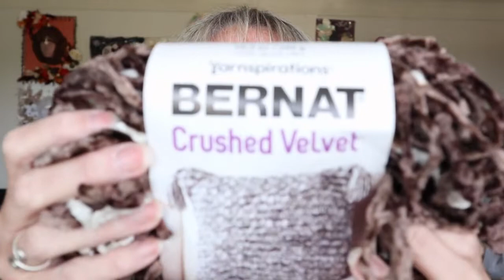Vlog 22 Shout outs, Epic Fails and Computer woahs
Sandy Clark
Nanaimo, BC
V9R5X6